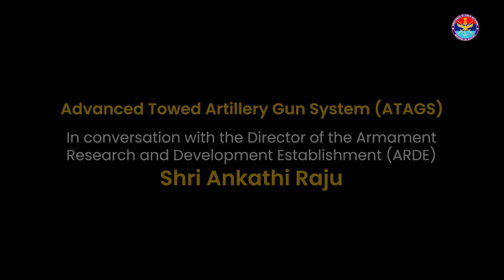ATAGS is spearheading the Indian Army’s artillery modernisation on an exemplary Mission Mode success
ATAGS, DRDO’s flagship artillery system, is spearheading the Indian Army’s artillery modernisation on an exemplary Mission Mode success. It brings together DRDO, the Indian Army, and both public & private sectors to strengthen Aatmanirbhar Bharat in defence. With its all-electric drive for gun laying and ammunition handling, ATAGS ensures reliable, maintenance-free performance even in the toughest mountain and desert terrains.